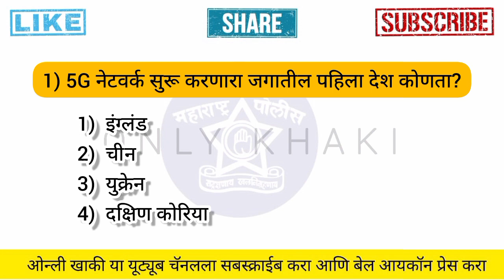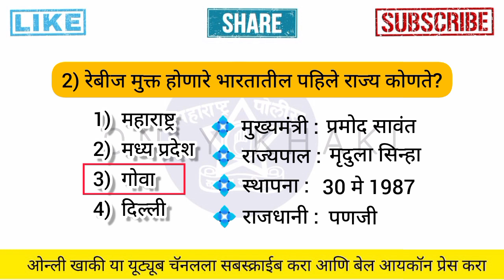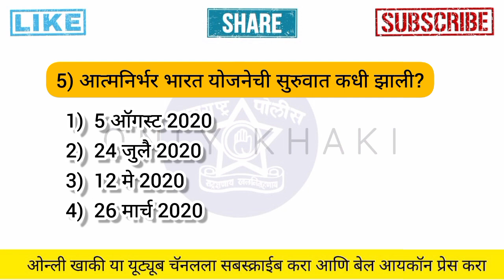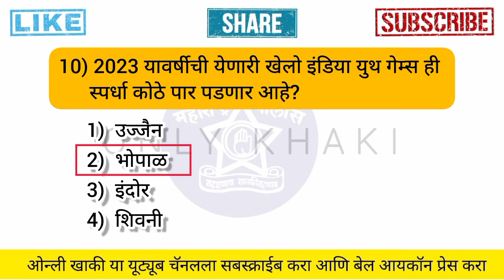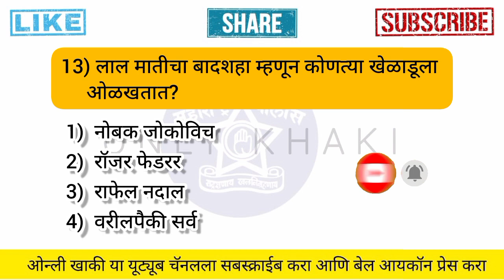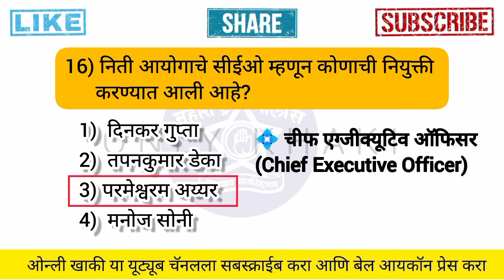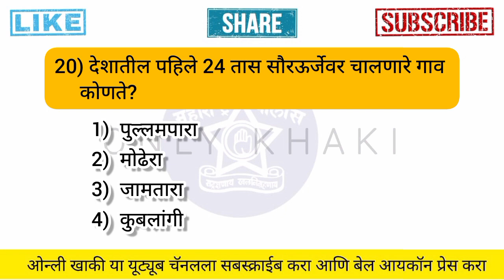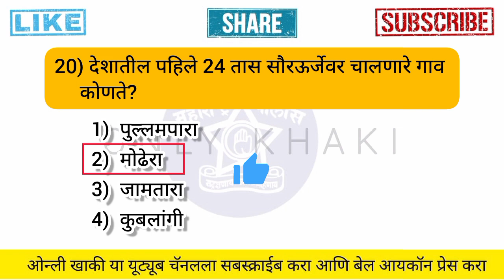Current Affairs Marathi 2022 - 23 Chalu Ghadamodi Gk Maharashtra Police Bharti current affairs MPSC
◾ lekhi sathi Youtube channel link.

policebhartilatest update

*January

चालू

Current affairs

पोलीस भरती

बँकिंग भरती

स्टाफ सिलेक्शन

2020

Form date

policebharti syllabus2022

Talati bharti important questions Current affairs

पोलीस भरती

बँकिंग भरती

स्टाफ सिलेक्शन

Marathi grammar Talathi bharti questions 2020

Sarkari noukri

Vanrakshak bharti

Megabharti questions

questions policebharti2020

In this video I cover Maharashtra Police

Bharti important Question 500. Most

Important Question Maharashtra Police

Bharti अति महत्व questions

Maharashtra police exam questions

paper

Police department bharti questions Mpsc upsc PSI STI ASO I talati

Talati

Current affairs

MPSC UPSC

All copmpititive Exa

pimpri chichwad Police bharti answer key
मुंबई पोलीस भरती प्रश्नपत्रिका विश्लेषण
मुंबई पोलीस भरती कट ऑफ लिस्ट

© Only khaki ( ALL RIGHTS ARE RESERVED)